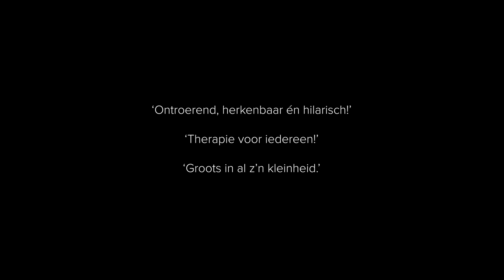Trailer Alles in de Hens